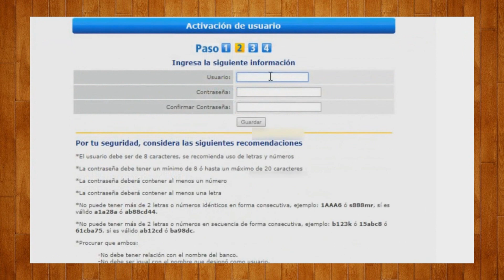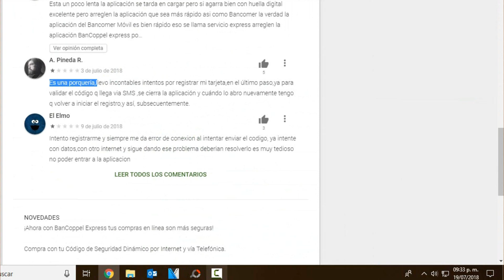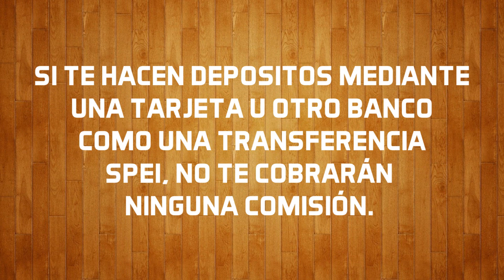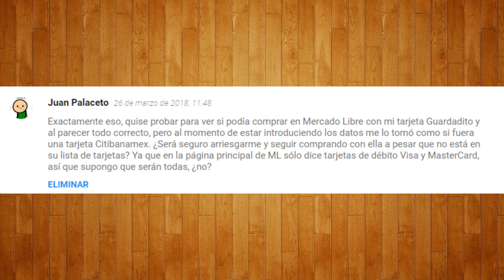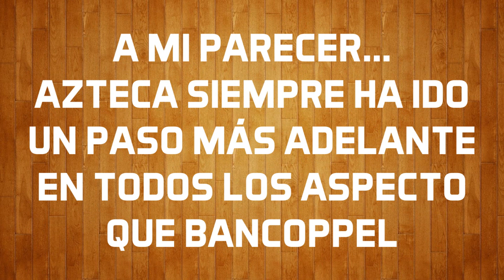La MEJOR tarjeta de DÉBITO básica: Guardadito de Azteca VS Efectiva de Bancoppel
¿Estás pensando tramitar una tarjeta de débito de los dos bancos más populares en México?
Ten en cuenta que son tarjetas de débito básicas, pero que sacan del apuro. Pero ¿Cuál es mejor? Aquí te contamos algunos aspectos que te pueden servir.